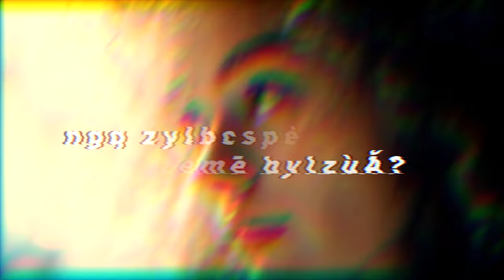Czasem milczenie naprawdę jest złotem - Dojrzała duchowość #6